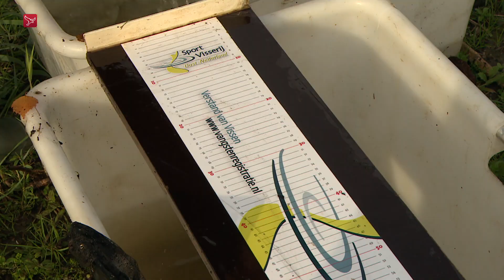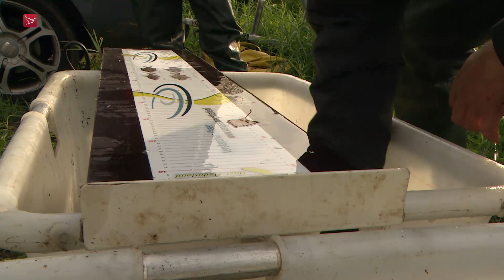Onderzoek naar mysterieus verschil in waterpoelen in Dronten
Waterschap Zuiderzeeland en Hengelsportvereniging Lelystad-Dronten doen onderzoek naar het verschil in waterkwaliteit en de visstand in twee poelen in Dronten. Eén poel ligt in de wijk De Gilden, de andere in de wijk De Munten. De ene waterpoel is helder met veel planten maar daar is weinig vis. De andere poel is troebel, met weinig planten en veel vis.